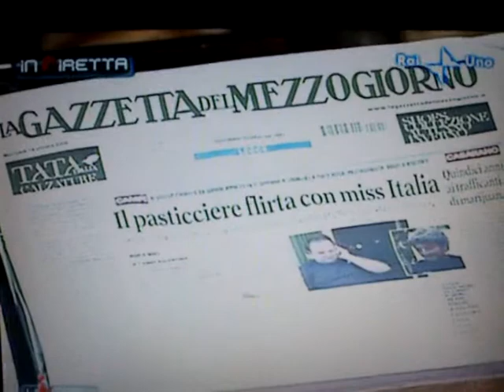Bisconti smentisce la sua relazione con Miss Italia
Angelo Bisconti, inventore del pasticciotto obama, smentisce la sua relazione con Miss Italia in diretta su "La vita in diretta" su RAI 2